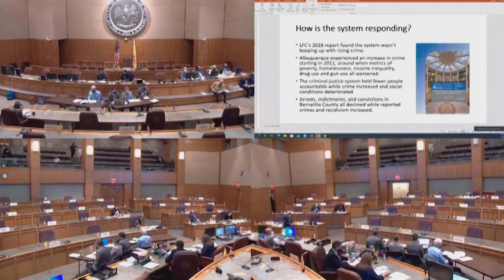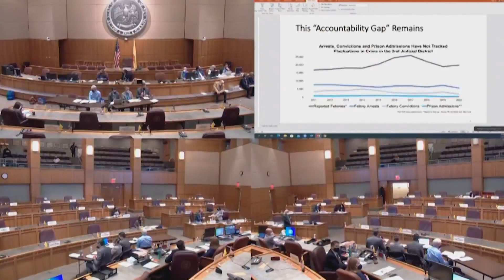New Mexico crime bill discussed at Roundhouse